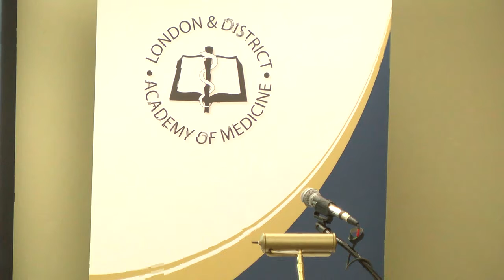MPP Teresa Armstrong - April 21, 2017 Patient Healthcare Forum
Video from the 1st Annual Patient Healthcare Forum held April 21, 2017